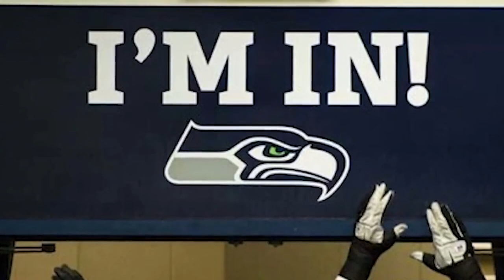Marquis Blair | Waiting On The Boom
Marquis Blair has endured an uphill climb to getting on the football field, since drafted #47 overall in the second round in 2019.  First there was the pecking order of the depth chart stacked against him, and then trades for more established players who played his position, and finally a torn ACL last season due to friendly fire.  The breaks haven't gone Blair's way yet, but I think there's a monster lurking under the radar and ready explode.  The only issue, Blair now backs up three positions, but starts none.  On this episode I propose a creative way to get Blair on the field and not languishing another year on the bench, waiting on an injury to play.

DISCORD SERVER IS NOW LIVE...

Twitter...SeahawksNester
Twitch...TheSeahawksNest